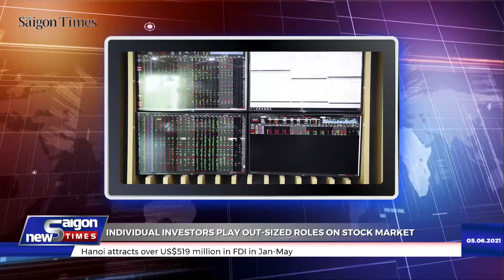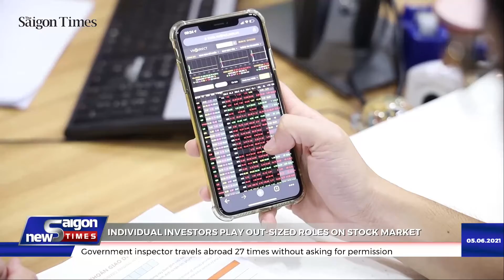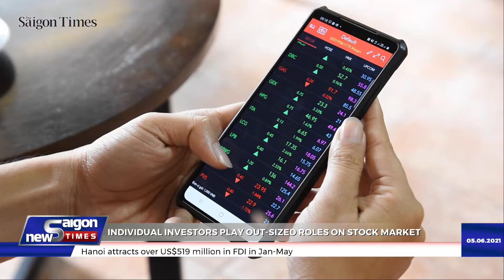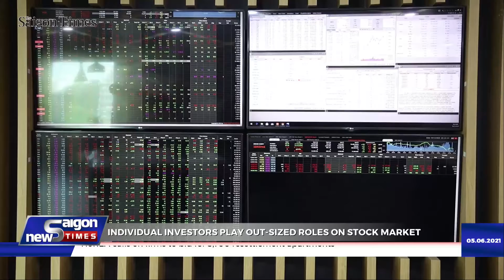Individual investors play out-sized roles on stock market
The number of new stock trading accounts opened by domestic individual investors from January to April 2021 amounted to over 3.1 million and they accounted for about 90% of the stock market’s turnover in Vietnam.

Click here for full stories:
Nearly 400 enterprises leave market everyday in Jan-May